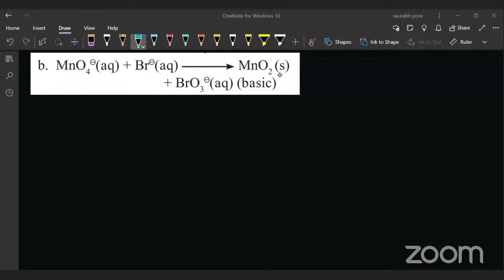Redox Reaction | QUESTION PRACTICE | MHT-CET | NEET | CBSE | BOARDS